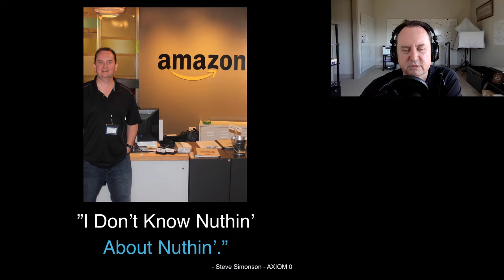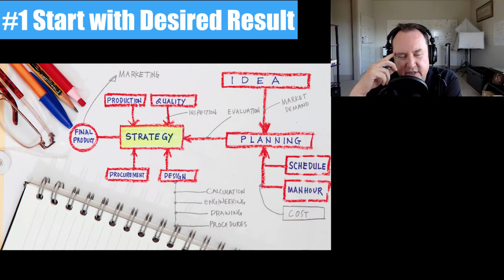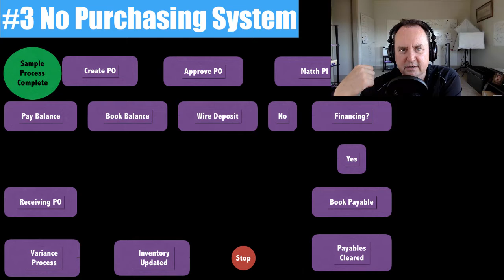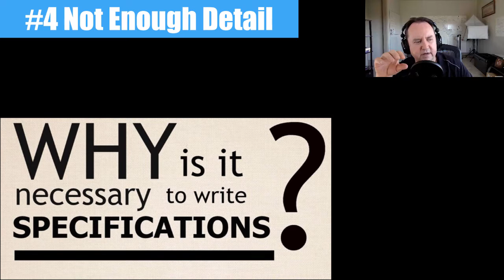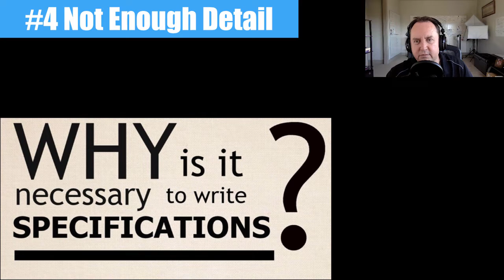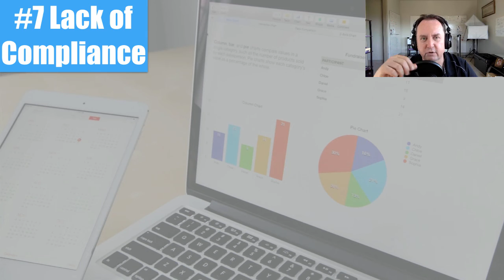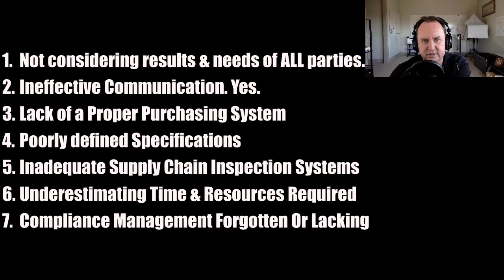INSIGHT Top 7 China Mistakes | Steve Simonson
China offers extraordinary and game changing opportunities to entrepreneurs, but there are also caveats, road mines and lightning bolts that can happen along the way.

On today’s expert insight episode, Steve Simonson talks about the top seven mistakes that business owners often make when dealing with China. Here are some of the awesome things you will hear in this episode:
- Steve’s axiom number zero - I don't know nothing about nothing and how it helps him in business.
- The number one mistake most business owners do in the beginning.
-Why a purchasing system is critical to the understanding of your profitability and your business in general and a lot more!

So listen to today’s episode to find out these top seven mistakes and how you can avoid it.